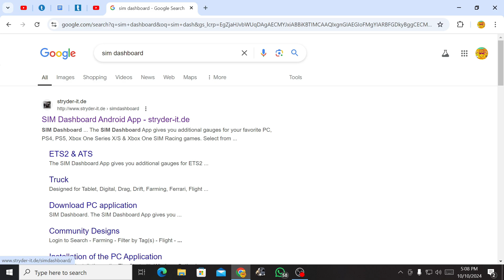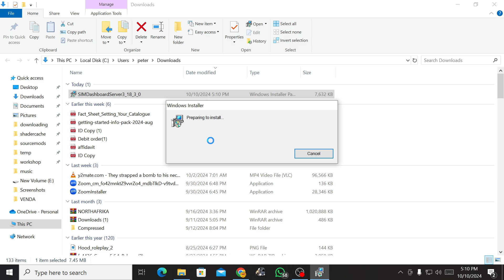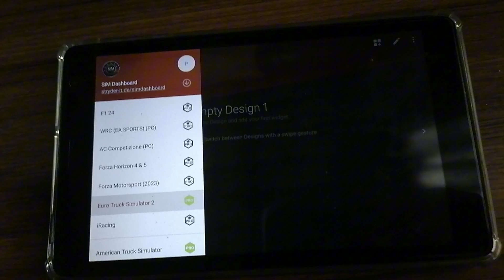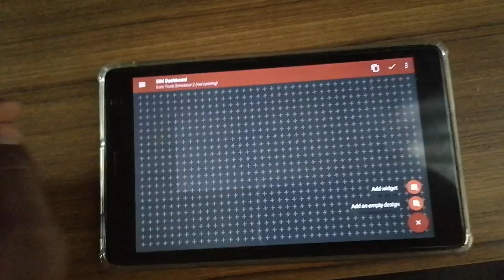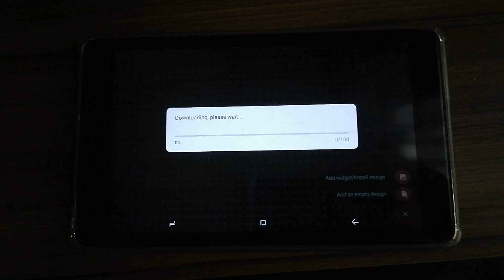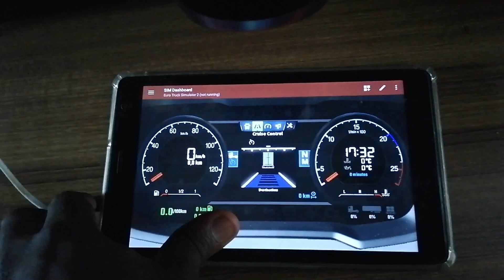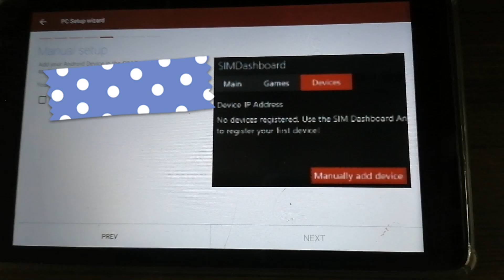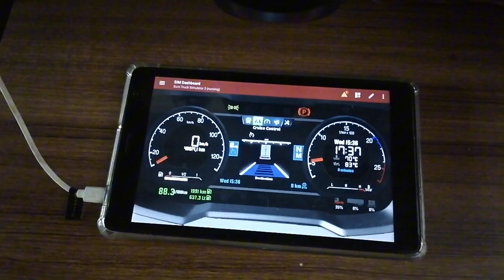How to use your phone as Dashboard step by step set up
Sure! Here's a concise overview of the SIM Dashboard app:

Real-Time Data: Displays telemetry data like speed, RPM, and lap times.
Customizable Widgets: Users can create and adjust widgets for various data types.
Multi-Platform Support: Compatible with various racing games and simulators.
Data Logging: Logs data for post-race analysis.
Connection Options: Connects via local networks, Bluetooth, or USB.
User-Friendly: Intuitive interface for easy setup and navigation.
Community Features: Allows sharing of setups with other users.